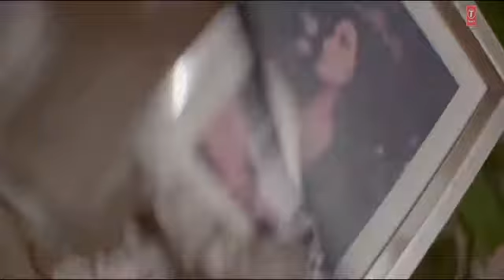Lambiya si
Music times